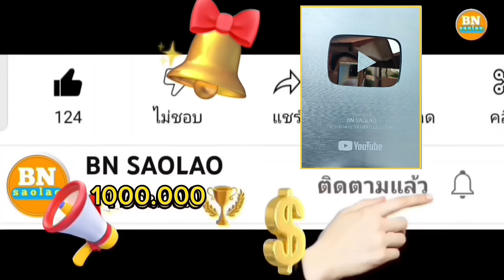แม่เฒ่ามีดีใจมากที่ได้เห็นลูกชายมานอนบ้านบ่อยๆช่วงนี้ คนป่า ตองเหลือง ຄົນປ່າ